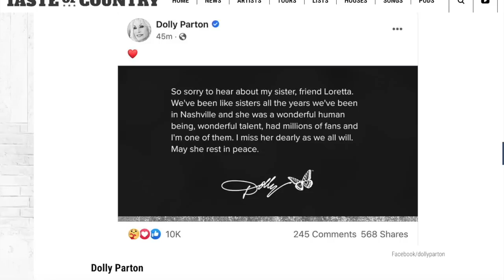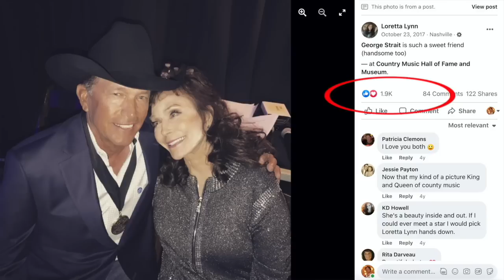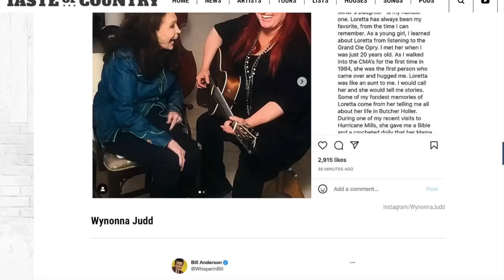George Strait Tributes His Friend, Loretta Lynn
George Strait honored his friend Loretta Lynn after her death on Oct. 4, 2022.

George Strait has worked alongside Loretta Lynn as long as just about anyone in country music. Upon hearing about the legend's death on Tuesday (Oct. 4), he took to social media to share a photo and some thoughts on her legacy.

The 70-year-old hitmaker was among the dozens of artists and millions of fans who turned to Twitter, Facebook and Instagram to share a few thoughts. We've collected the best reactions to Lynn's death below.

"We're sure going to miss @LorettaLynn," Strait begins.

"What an amazing woman and so unbelievably talented. Very thankful she shared that with all of us fans. God bless all of the family. Rest in Peace Loretta. See you down the road."